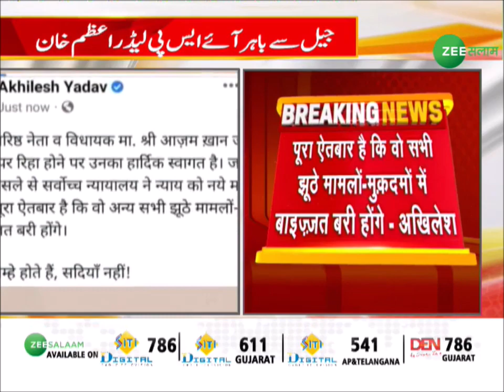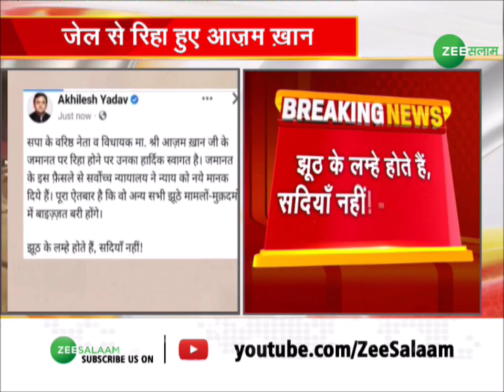Azam khan Bail Latest Updates | आज़म खान की रिहाई पर Akhilesh Yadav का बड़ा बयान